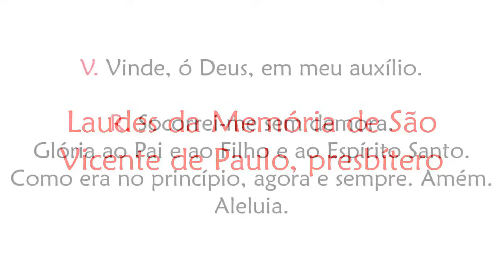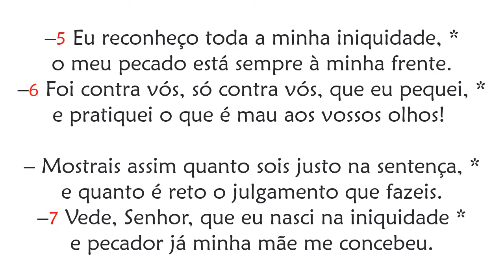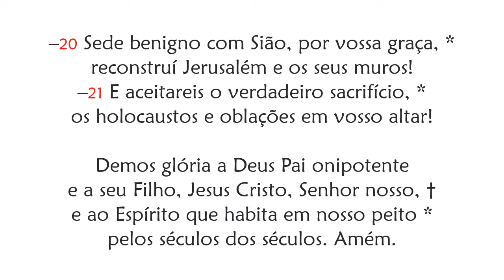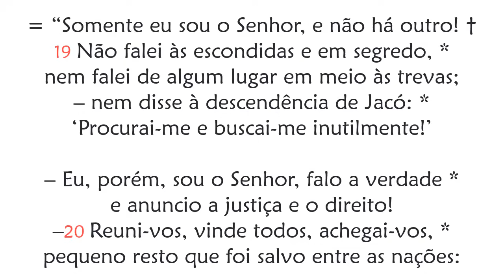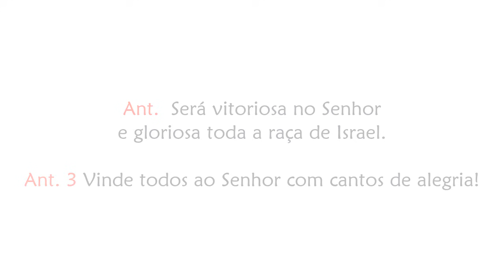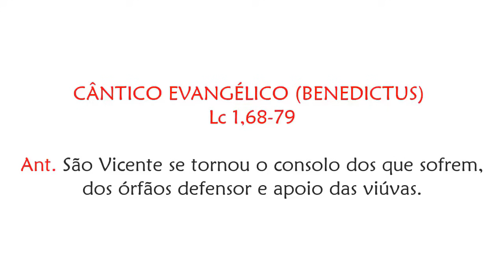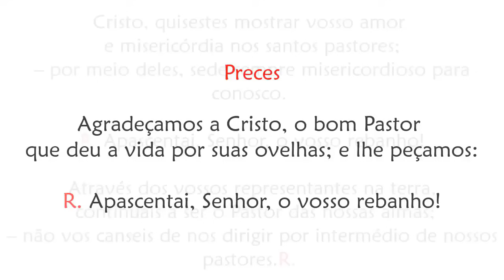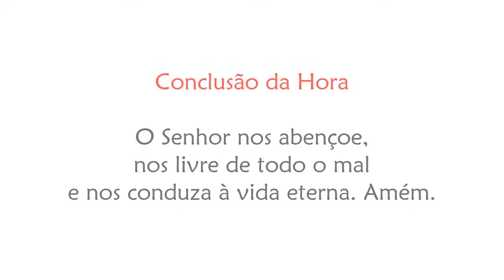Laudes da Memória de São Vicente de Paulo, presbítero